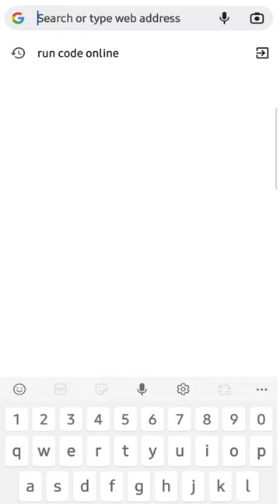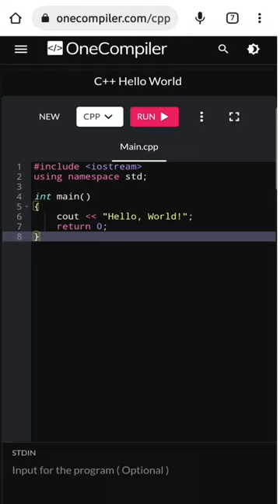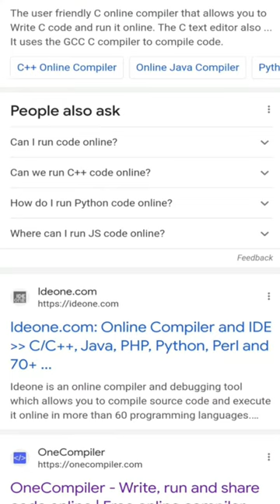Easily Compile/Run Code in Mobile for Free [Telugu] | Online Compiler | Vamsi Bhavani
In this video, we will discuss easiest way to run any programming language code in mobile for free without any app. This will help students to learn programming without laptop/desktop.

Jai hind!!!